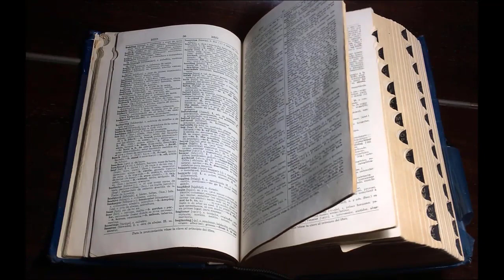DALLOYAU PRONUNCIATION | How to Pronounce Dalloyau CORRECTLY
Learn DALLOYAU PRONUNCIATION | How to Pronounce Dalloyau CORRECTLY

 What does this word/name mean? Words’ meaning, dictionary definition, explanation, information.
Dalloyau is a Paris-based food company founded in 1682. Dalloyau is a family-owned and independent business. In 1993, Nadine Gavillon-Bernardé became the company's CEO. Since 2001, the company is a member of the "Comité Colbert". Dalloyau opened its first shop abroad in 1982 in Tokyo. Source

This video will answer your following queries:
Dalloyau - How To Pronounce - French Native Speaker,